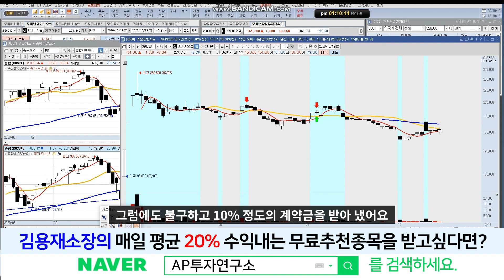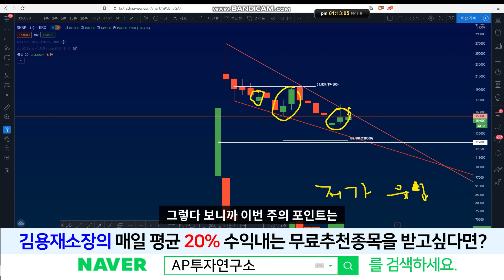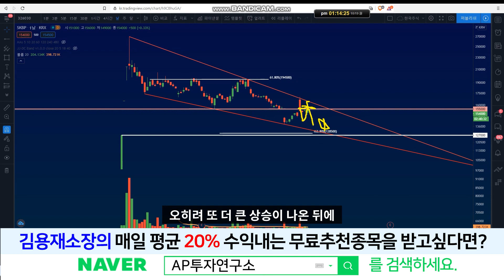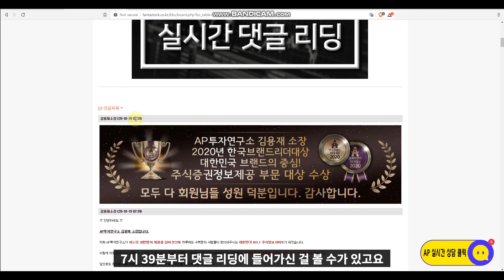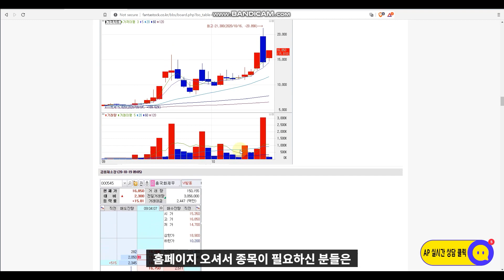SK바이오팜(326030)-SK그룹의 차세대 먹거리